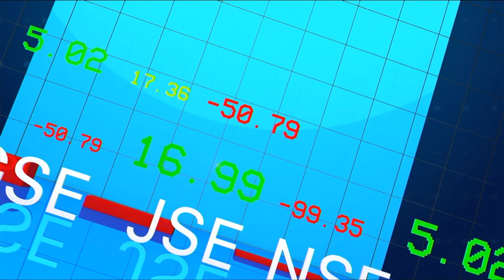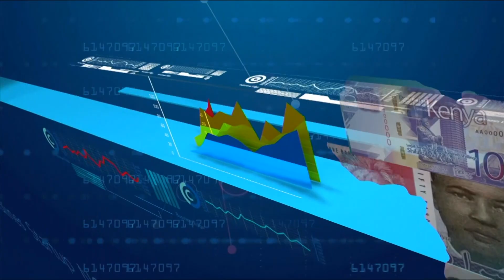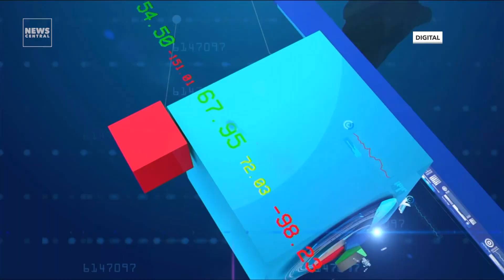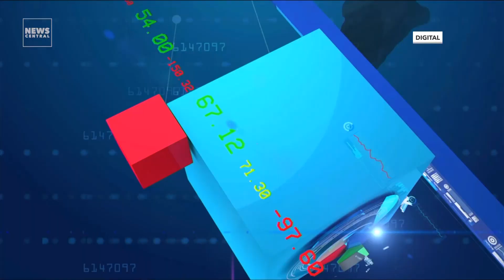Winter Boom; Zimbabwe Expects Bumper Wheat Harvest